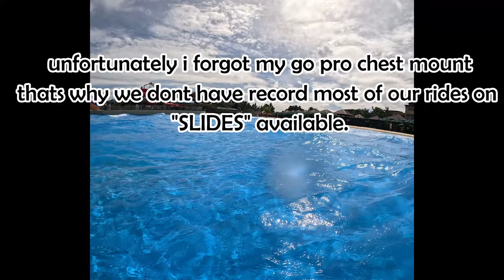Aqua Planet Experience (Clark Pampanga)